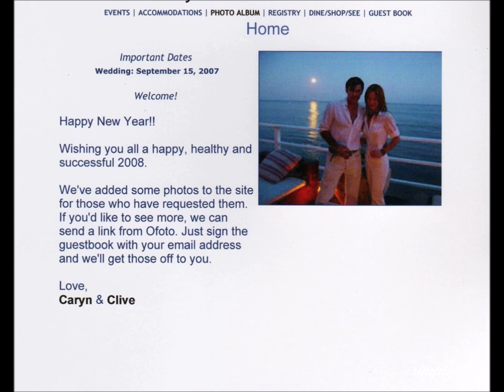Clive & Caryn marry in Venice on September 15th 2007.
A video of Clive&Caryn's 2007 Venice wedding. Music..'Your Love' ...by Jim Brickman, featuring Michelle Wright.